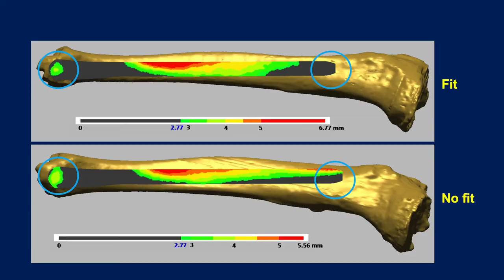60 sec with Professor Prasad Yarlagadda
The Centre for Biomedical Technologies aims to deliver better health in our lifetime, by improving how we treat complex medical cases stemming from injuries, infection and age-related issues.

Our research and development focus on better patient treatments and quality of life into the future using regenerative approaches, robotics and artificial intelligence, and advanced manufacturing to expand surgical possibilities and reduce complications.